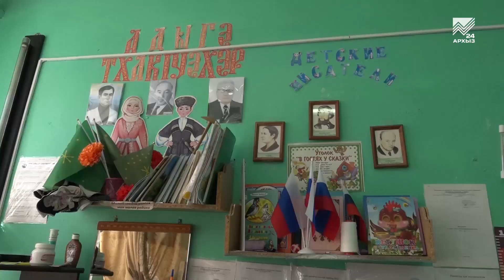Детский сад в а. Зеюко будет капитально отремонтирован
На днях Глава КЧР Рашид Темрезов в ходе рабочей встречи с Президентом сообщил Владимиру Путину, что благодаря участию региона в программе «Модернизация школьных систем образования», в Карачаево-Черкесии капитально отремонтировали уже 45 школ. А еще было анонсировано, что большая работа в регионе будет проведена и по ремонту дошкольных учреждений. В частности, в этом году Карачаево-Черкесия выделила из своего бюджета 200 млн рублей на капремонт 12 детских садов. Также на встрече с Владимиром Путиным Рашид Темрезов предложил рассмотреть создание госпрограммы по капремонту детсадов, аналогичной той, что сейчас действует со школами. Президент идею Главы КЧР поддержал. В числе других дошкольных учреждений масштабные преобразования произойдут и в детском саду аула Зеюко. Почему капремонт там давно необходим, расскажем в следующем сюжете.